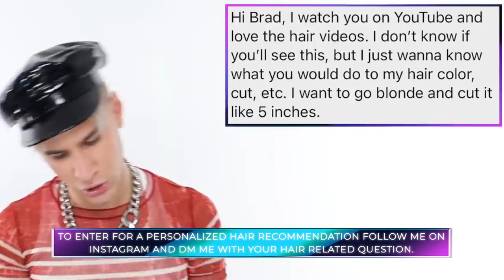Hairdresser Evaluates Top 10 Movie Hair Moments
Hi Beautiful!  Today I give you my opinion on all kinds of hair looks thought movies over the decades. So many looks such little time!